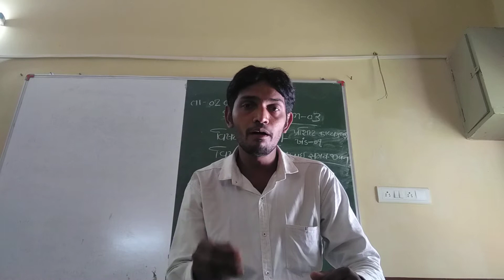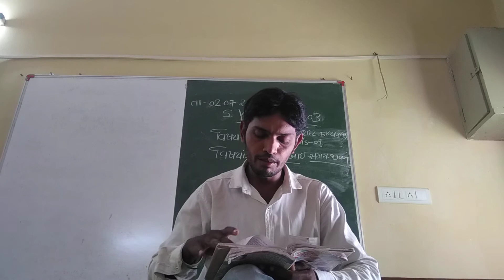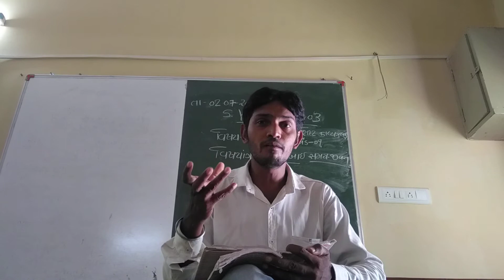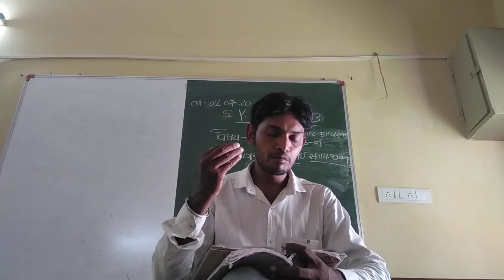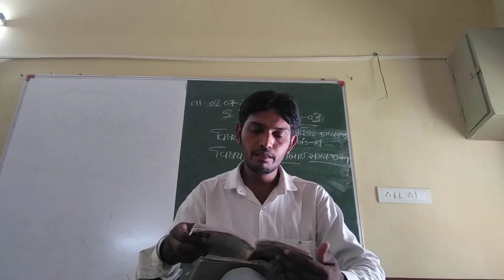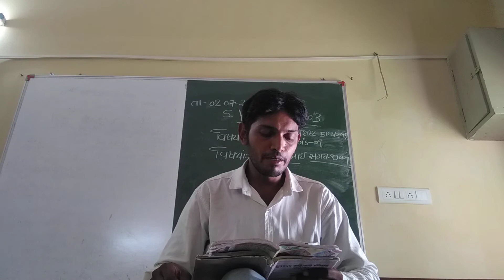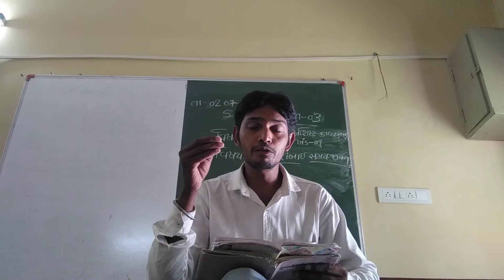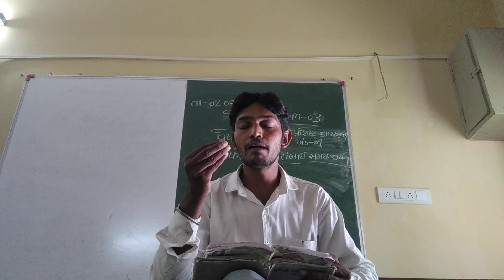મીરાબાઈ સમય જીવન B A SEM 3 GUJARATI 02 07 2020